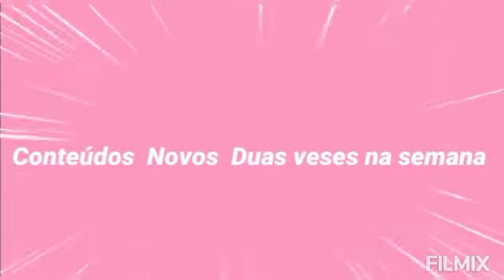COMO FAZER BANANADA COM BISCOITO DE SAL?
eu trago uma receita bem fácil e simples com poucos ingredientes que costumamos dizer assim bananada mais alguns lugares se chama vitamina de banana ficou uma delícia e gostosa🤤espero que gostem dessa receita

ingredientes
1 banana (quantidade q quiser)
1 copo ou mais leite integral
1 pacote de biscoito d sal

as medidas que coloquei no liquidificador
você que escolhe quantas bananas e quantidades dos outros